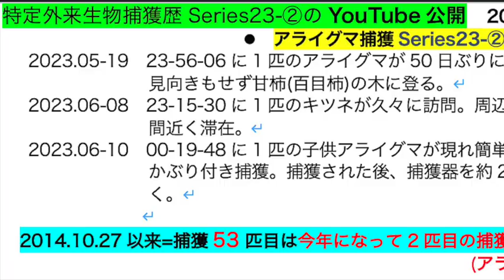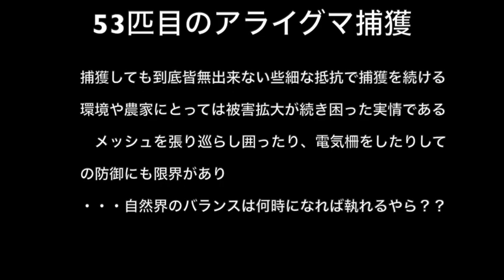53匹目のアライグマ捕獲 2023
久々のキツネの訪問(6/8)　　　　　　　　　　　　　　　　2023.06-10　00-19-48に1匹の子供アライグマが現れ簡単に捕獲器内の餌･リンゴにかぶり付き捕獲。捕獲された後、捕獲器を約2ｍ移動させて溝にはまり落ち着く。
　余りにも呆気なく簡単に器内の餌･リンゴにかぶり付いたから子供アライグマと思いきや、空腹と体験が少ない親アライグマだった。